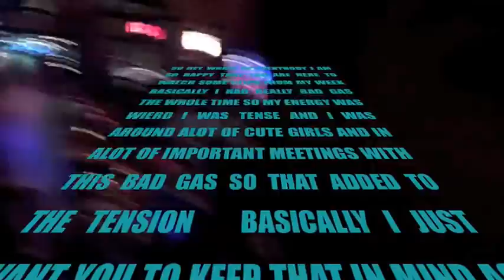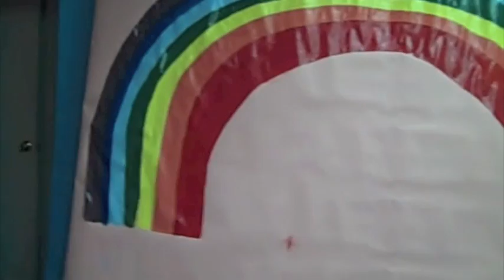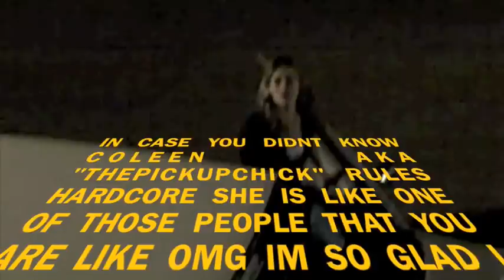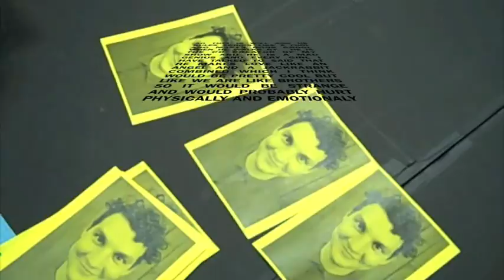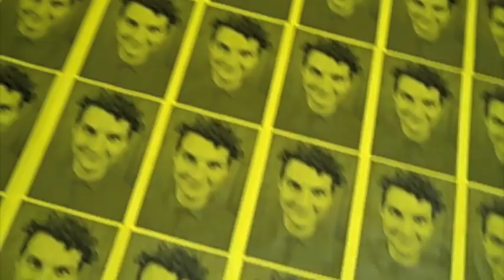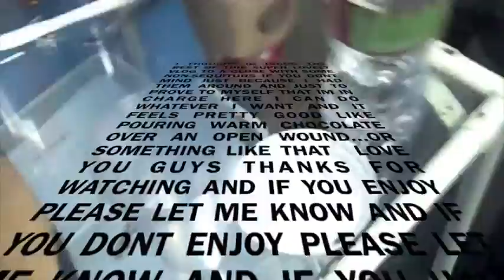HOW TO MAKE A RAINBOW and other such TREATS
I cant draw for SHIT...can you?